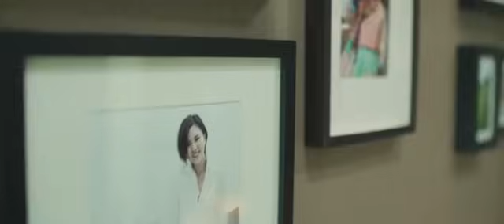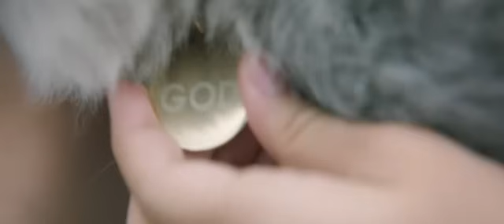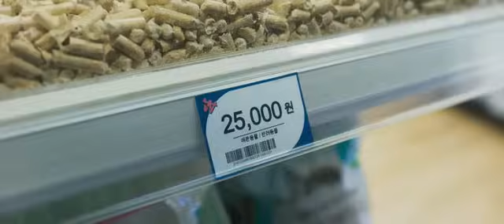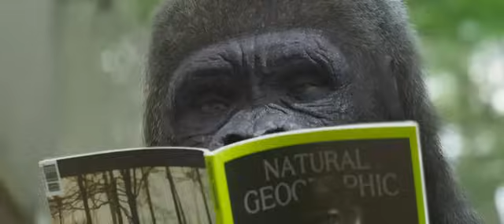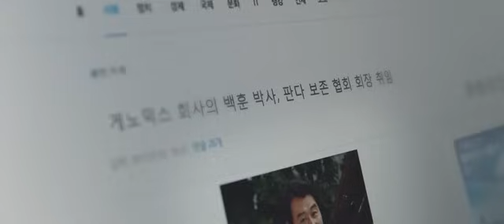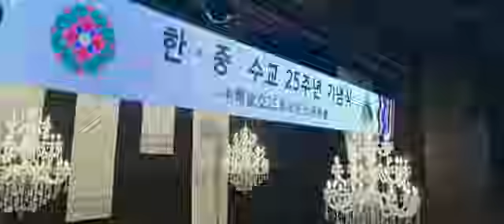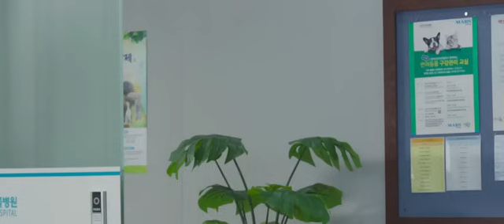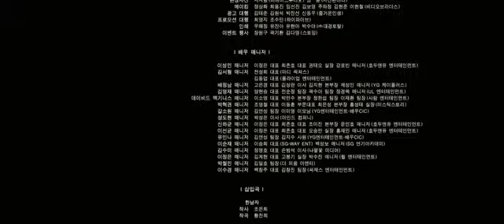Комедия "Спасти панду" 2020 Смотреть онлайн фильм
Спецагент Джу должен спасти похищенную панду Минмин, присланную в знак дружбы китайскими властями. Агенту помогает его новый дар – после удара головой он начинает понимать животных. Легкая и обаятельная фэнтези-комедия с приятным юмором, большими приключениями и разношерстной звериной компанией.